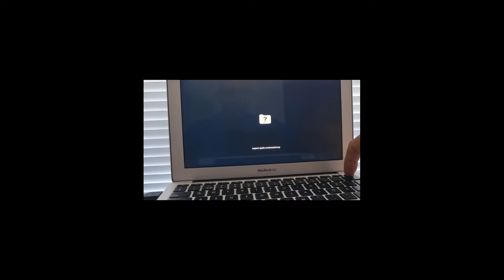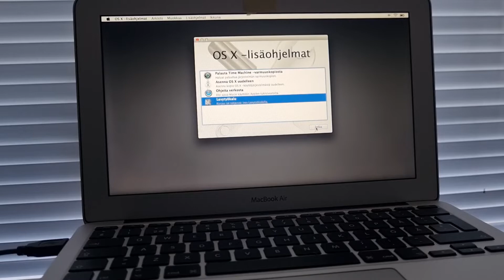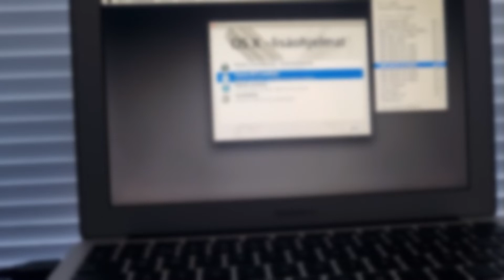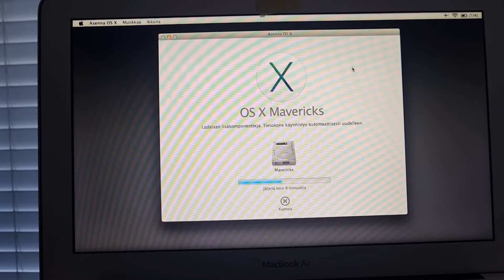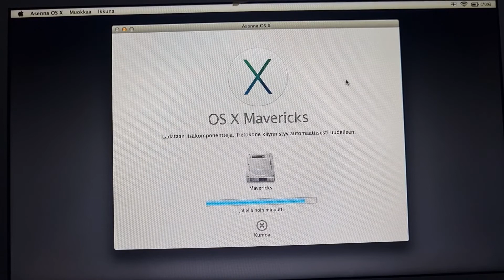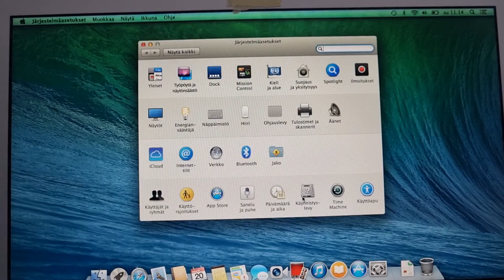Macbook: problem installing mac os x: How To Solve it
How To Solve it. Very easy please just follow this instruction shown in this video.